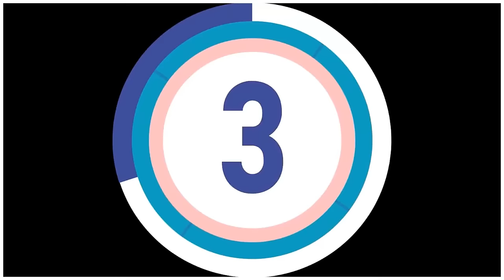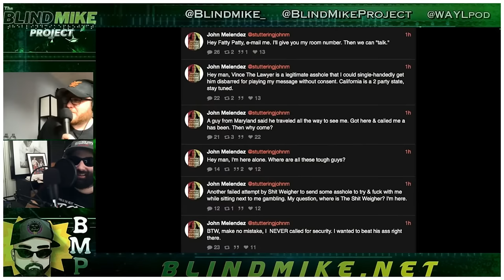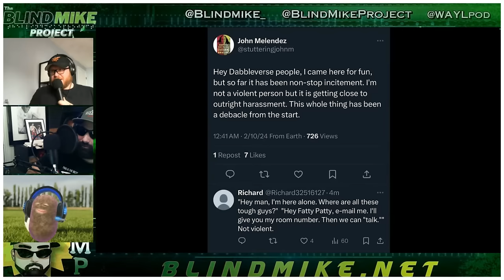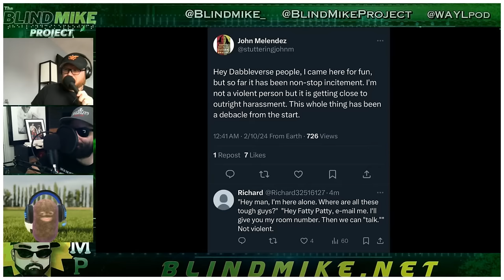Stuttering John, Patrick Melton, Kevin Brennan, Bob Levy: The Atlantic City Fiasco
Thanks to @cardiffelectric & @bedabbler for joining!

Make sure you check out:
blindmike.net